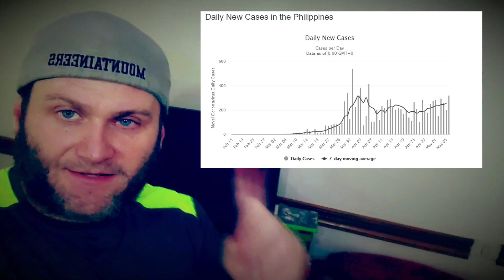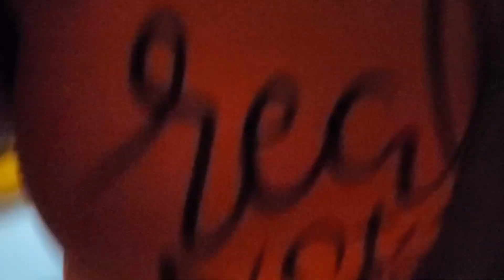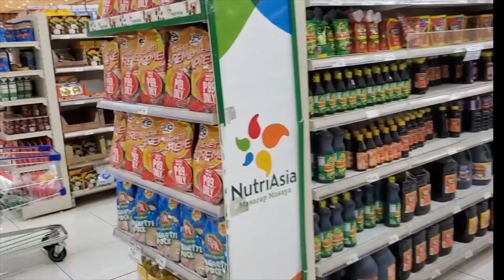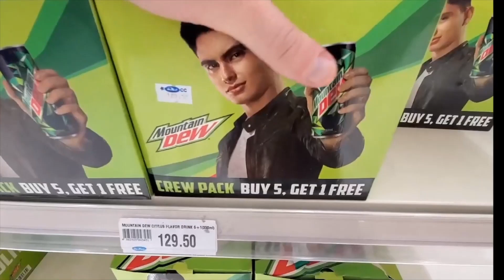Coronavirus COVID 19 - Extended \ Pasig Passes - The Philippines